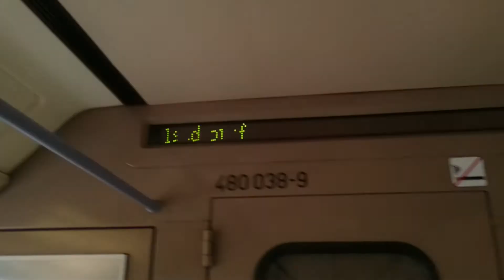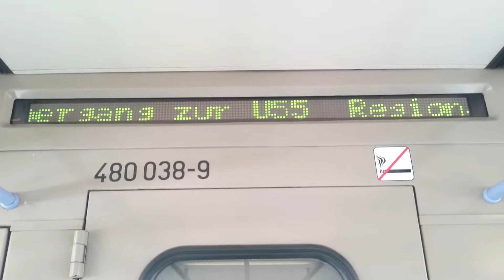S-Bahn Berlin Mitfahrt BR 480 auf der Stadtbahn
Von Charlottenburg bis Jannowitzbrücke

Diese Aufnahme ist am 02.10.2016 entstanden.